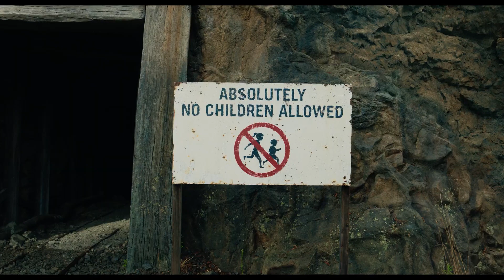A MINECRAFT MOVIE Trailer 2 2025 Jack Black, Emma Myers